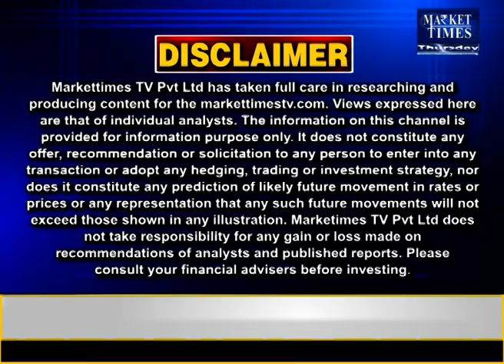4 देशों से गेहूं निर्यात का विशेष अनुरोध